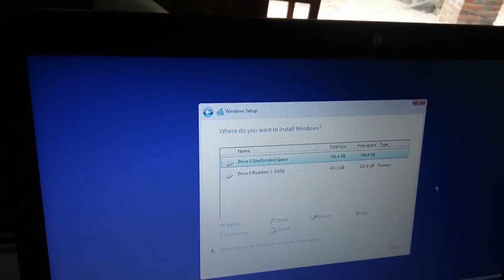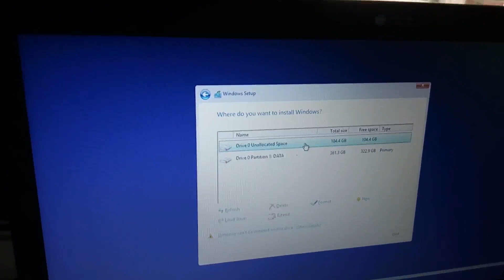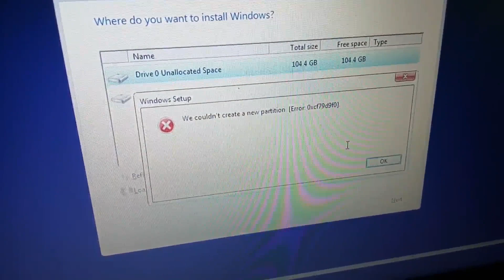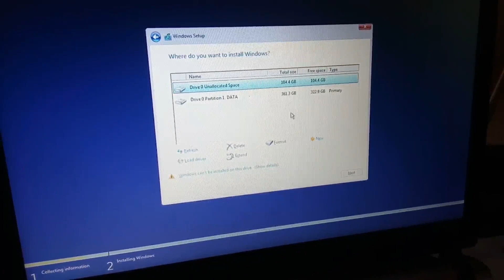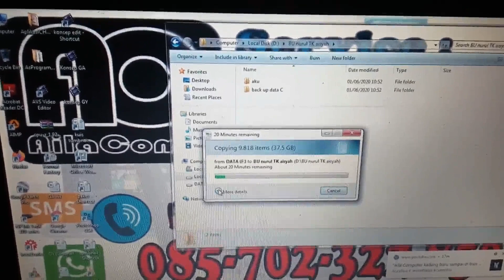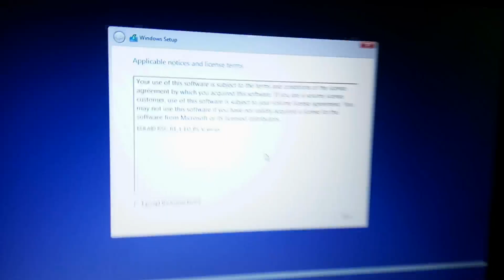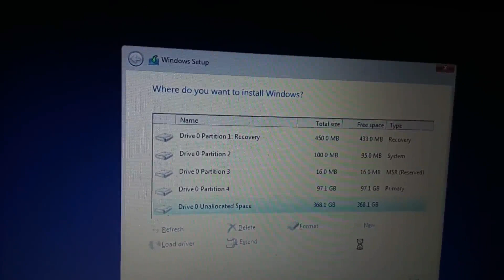Mengatasi Gagal partisi saat install windows 10